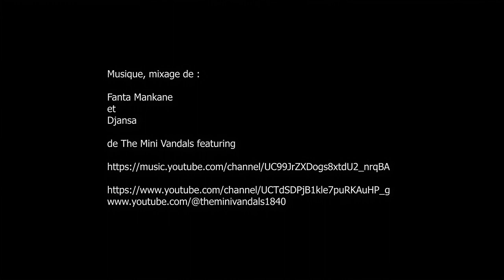expo Félins, Muséum national d'Histoire naturelle - Paris décembre 2023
Musique, mixage de :

Fanta Mankane
et
Djansa